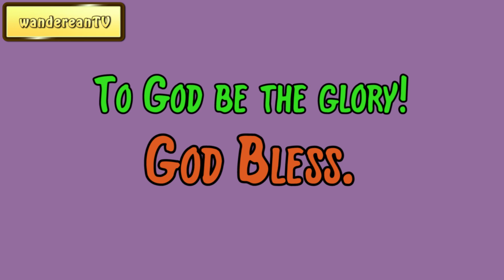Exodus Chapter 29 verse 32 || John Gill’s Exposition of the Entire Bible